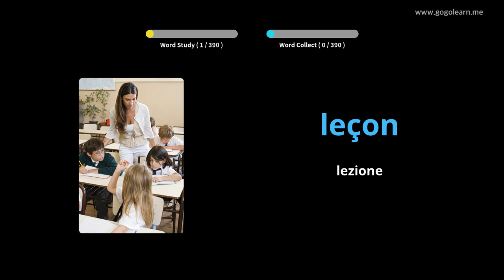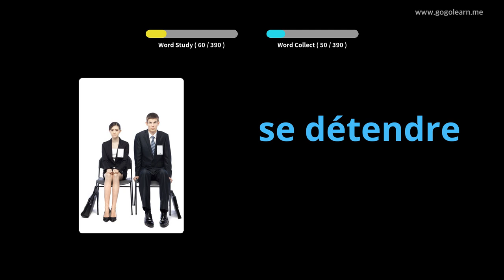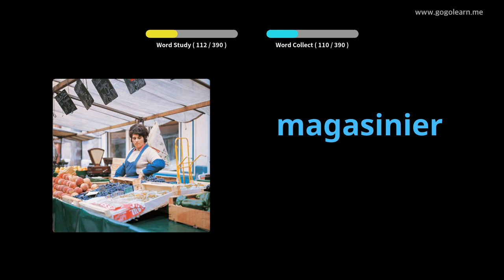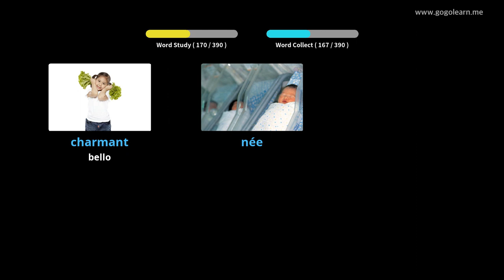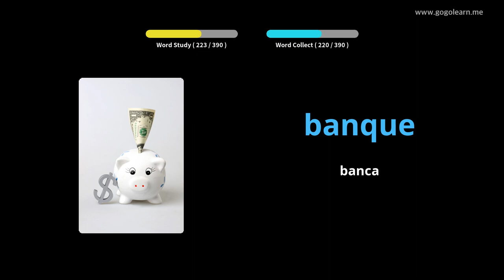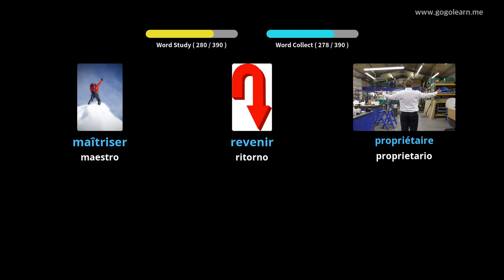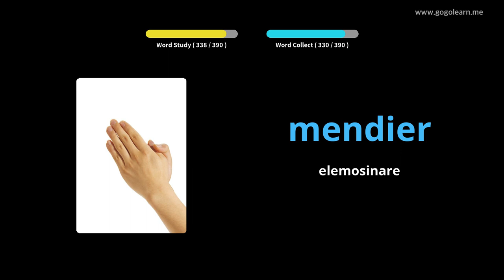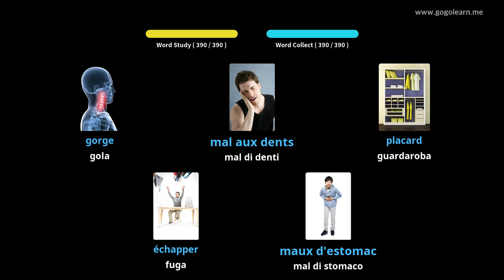Impara il Francese Attraverso Le Immagini |Vocabolario Francese Scuole Medie 1 | Golearn